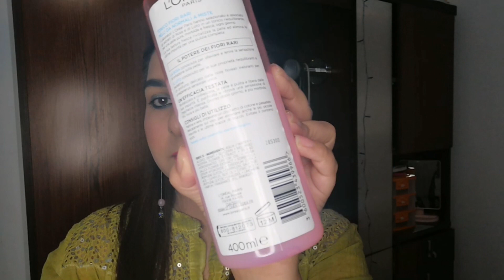Loreal fine flower products review| best for dry skin| fall skin care products| urdu and hindi